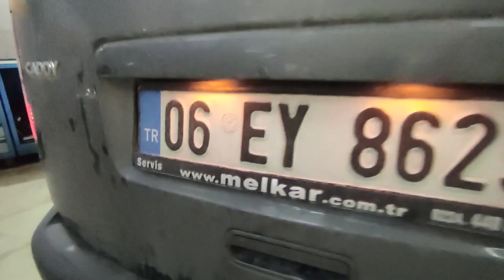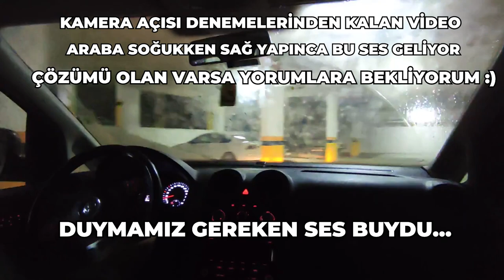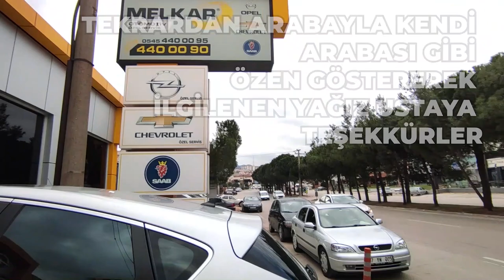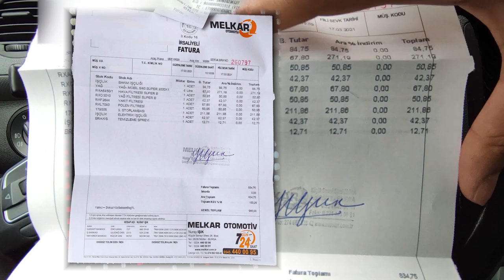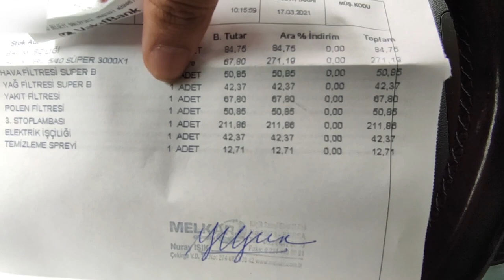90 BİN KİLOMETREDE HİÇ FREN BALATASI DEĞİŞMEYEN ARABA ! | Dizel Araba Bakımı | 1.6 TDI Bakım | VLOG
Bu videoda Melkar Otomotiv'de birlikte 2012 Model 90 Bin kilometrede olan 1.6 TDI Caddy aracımızın periyodik yağ bakımını yaptık. Fren balatası değişimi olmamasına şaşırdık, güzel bir video oldu. Umarım Beğenirsiniz. İyi Seyirler.

Time Stampler:
0:00 Giriş
0:28 Başlıyoruz
1:15 Malzemelerimiz
1:36 Hava Filtresi Değişimi
2:39 Yağ Filtresi Kapağı Açma, Lifte Çıkış, Alt Takım Turu
2:50 Makas Sistemi
3:00 Alt Takım Devamı
3:11 Frenler neden önemli?
3:17 Karter Muhafazası Çıkıyor
3:28 Yağ Boşaltma
3:40 Frenlerimizin Durumu
4:14 Lastik Basınçlarımız Ayarlanıyor,
4:58 Aşağı İniyoruz
5:11 Yağ Filtresi Değişimi
5:58 Mazot Filtresi Değişimi
6:12 Fren Hidroliğinin Sebepsiz Arızası
7:24 Mazot Filtresi Değişimi
7:42 Yağ Dolumu
7:51 Cam Suyu Ekleme ve Polen Filtresi Değişimi
8:45 Melkar Otomotiv'e Teşekkürler.
9:03 İlk Çalıştırma, Mazot Filtresini Doldurma
10:45 Yağımızı Tamamlıyoruz
11:55 Aydınlatma ve Silecek Kontrolü
12:35 Test Sürüşü Yapıyoruz
12:59 Genel Özet
13:20 Melkar'ın Adresi, Telefonu ve Ulaşım
13:45 Corsa Ralli Aracı
14:05 Kırık 3. Stop ve Plakalık Değişimi
14:35 Bakım Tamamlandı
14:45 Ne Kadar Tuttu?
15:32 Kanalıma Abone Olmayı Unutmayın :)